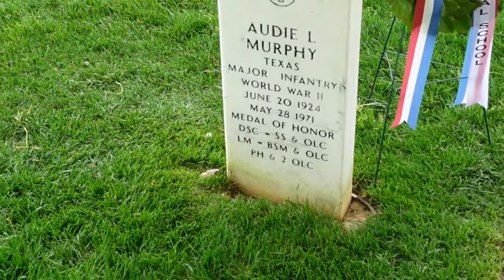Famous Grave Of Actor AUDIE MURPHY At Arlington National Cemetery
Actor Audie Murphy was one of the most popular actors of the 1940s, '50s and '60s. He was also a military veteran and has one of the most popular gravesites in Arlington National Cemetery.

Thanks for joining me today on another raod trip to the past and for sharing the memories!